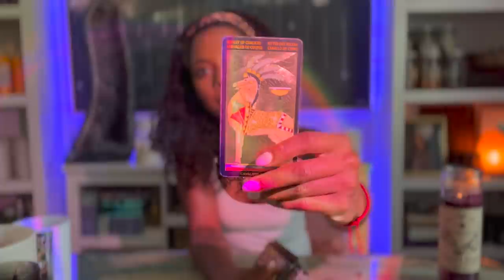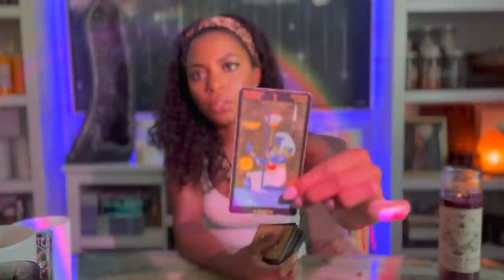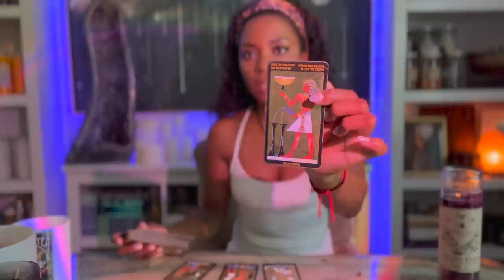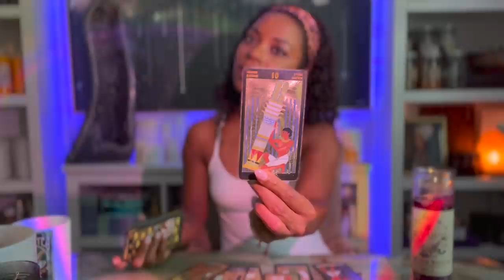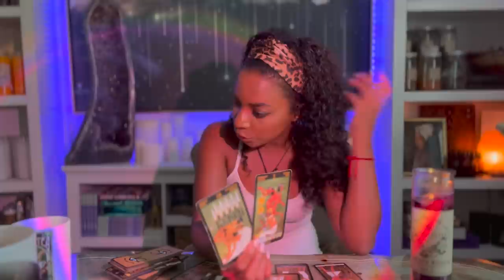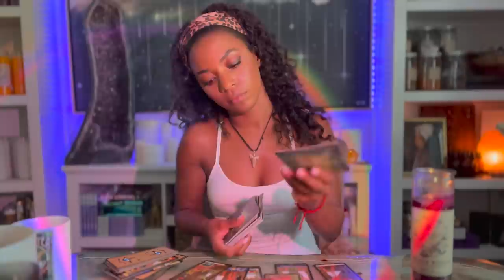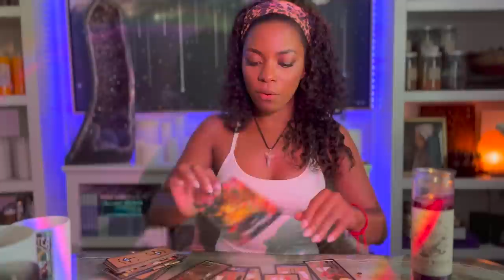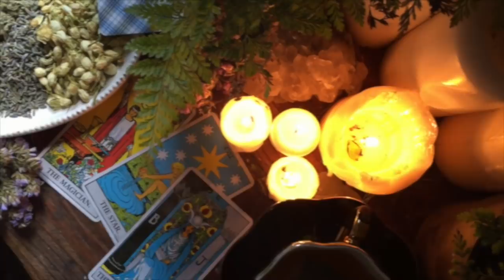Pisces, You'll Love This! Feel the Fruits of Your Labor! You Deserve This!